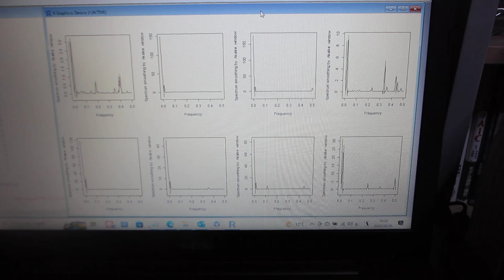超音波のダイナミック特性を評価する技術（音圧データ解析：バイスペクトルの変化を評価）